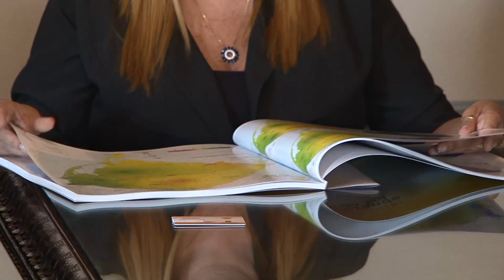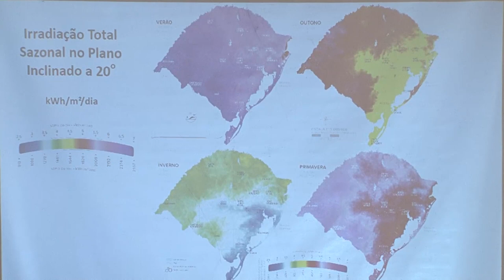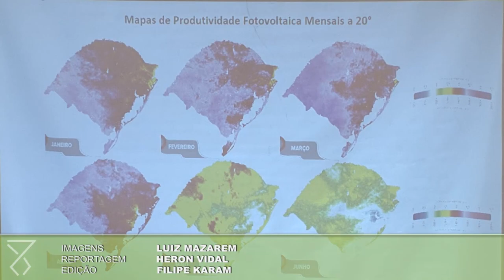Governo lança Atlas Solar para atrair investimentos em energia fotovoltaica no RS